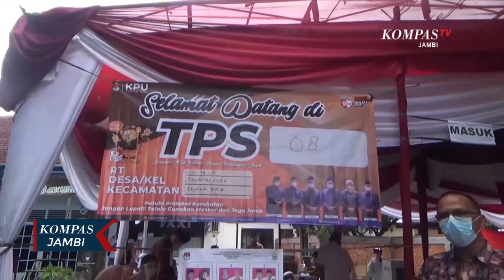Pertahana Tumbang Calon Lain Saling Klaim Menang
JAMBI, KOMPAS.TV - Rilis dua Lembaga Survey yang hasilnya berbeda, membuat dua pasangan Calon Gubernur Jambi yaitu pasangan nomor urut 1 Cek Endra  Ratu Munawarah dan pasangan calon nomor urut 3 Al-Haris  Abdullah Sani saling menyatakan sebagai pemenang Pilkada Jambi tahun 2020. Sementara pasangan pertahana nomor urut 2 Fachrori Umar  Syafril Nursal dari kedua Lembaga Survey itu hanya mampu meraup sebanyak 25 persen suara.